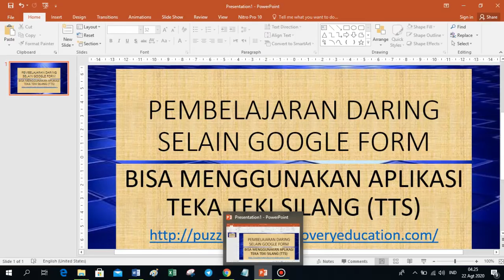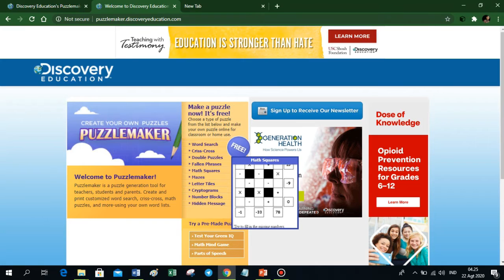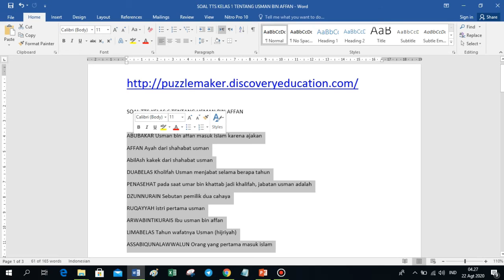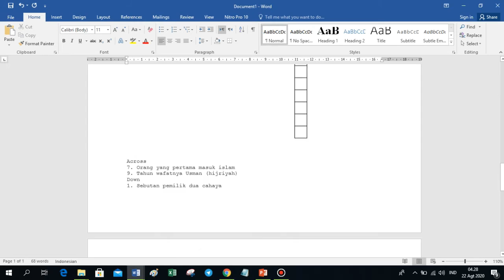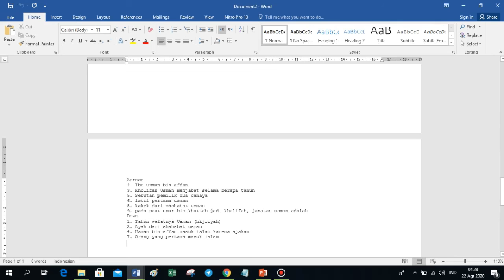Pembelajan Daring , Aplikasi TTS Untuk uji kompetensi selain Google form